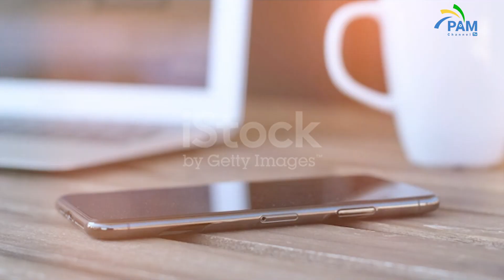2024 ni umwaka nk'iyindi/Tahura intege nke zawe/Shika ku ndoto zawe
Kugira umwaka ugende neza hari ibintu tugomba gusuzuma mu buzima bwacu kugira dushobore kugumana ingoga zo gushika kuvyo twipfuza . Ariko kenshi bikatugora kubera kutamenya aho dufise intege nke. Muri ino video tuyaga uburyo wiza bwodufasha kumara umwaka neza.

Kurikira ibiganiro vyacu ku mbuga hwaniro:
Présentateur : Branly NZIHINDURA